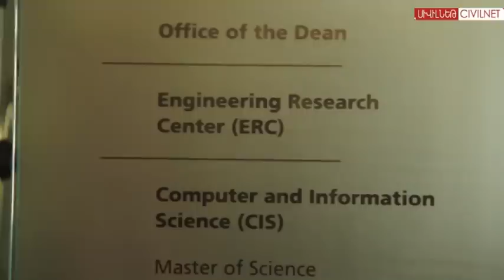AUA Offers Life Changing Experience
Spending time abroad can be a life changing experience. The American University of Armenia’s Study Abroad and Summer Programs provide opportunities for a rich, organic and cultural experience in Armenia. Summer courses include Introduction to Environmental Sciences*, Bioinformatics, Introduction to Java and C++ Programming, Discrete Math, Introductory and Intermediate Eastern Armenian*, Global Perspectives and Site Stories: The Path of Armenia from the Past into the Future*, Introduction to Ethics*, and Global Health. AUA Director of Admissions Arina Zohrabian and AUA Acopian Center for the Environment Director Alen Amirkhanian spoke to CivilNet about how these programs combine strong academics with the benefits of an enriching experience. For more information about AUA’s Study Abroad and Summer Programs, visit ww.aua.am.

*These summer courses will be offered only in case of sufficient student enrollment.